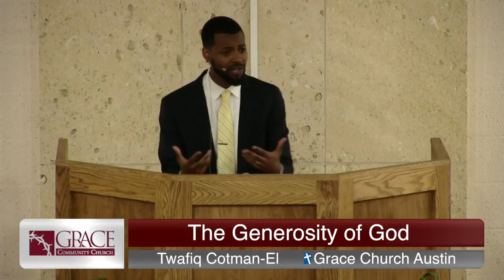Tawfiq Cotman-El - The Generosity of God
GCC Laredo || Tawfiq Cotman-El  || Recorded Live on March 31, 2019